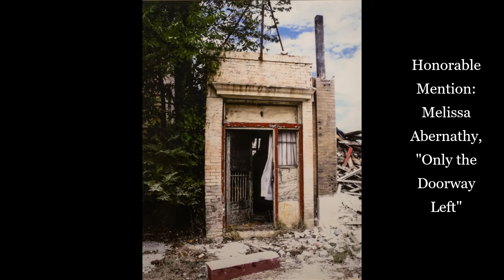2020 Annual Pine Bluff Art League Exhibition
ASC is proud to host the 2020 Pine Bluff Art League Annual Exhibition. Watch the video below to learn how the independent juror Tom Richard, artist and Professor of Art at the University of Arkansas at Monticello, chose works featured within the exhibition. Richard awards Best in Show, First, Second, and Third Place prizes, as well as two Honorable Mentions. Stick around after Richard's announcement to view images of the award-winning artworks.

This exhibition will be on view at ASC Thursday, August 6 through Saturday, September 12, 2020.